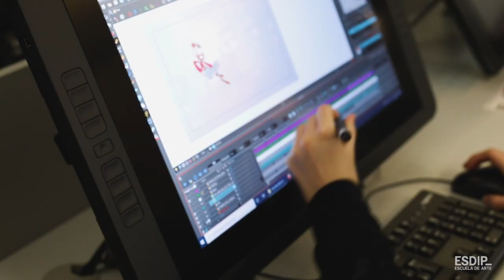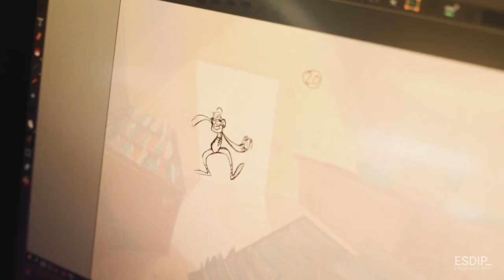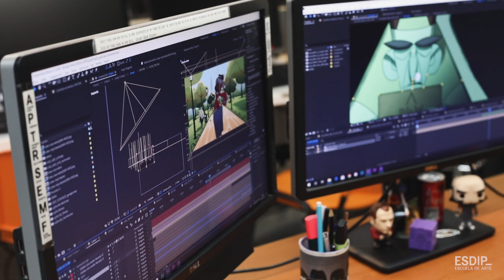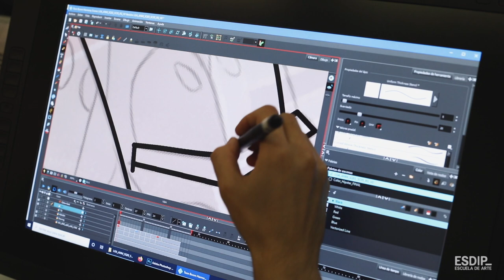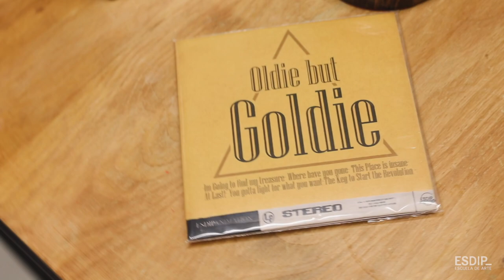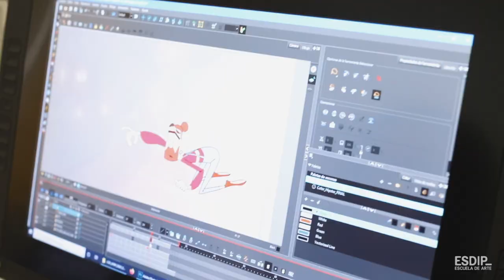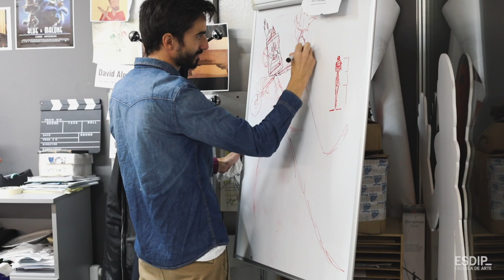Making-of OldieButGoldie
📌📌 Making-of de oldiebutgoldie 🎷🎷
El equipo de alumnos y profesores💎💎 que hicieron posible esta historia nos cuentan como fue su experiencia trabajando en nuestra productora Esdip Animation Studio, mientras creaban este estiloso corto dirigido por Nacho Subirats.